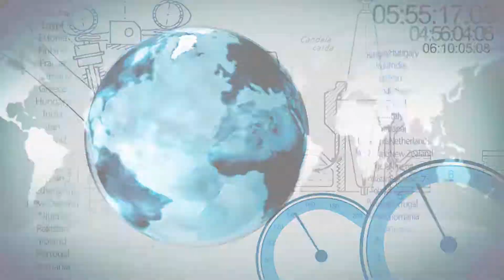FSG Media Award Video 2011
The winning video for Formula Student Germany Media Award 2011, made by our team member Filippo.

Credits: Filippo Cappellini & Timoteo Fontanella.

Due to the competition policy, the video is Copyright of FSG